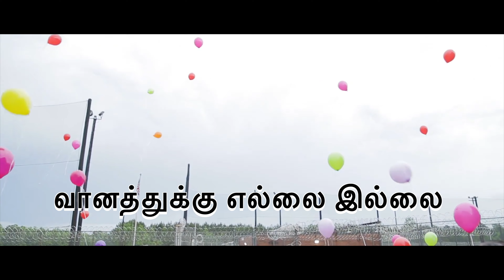Break The Cycle - Vaanathuku Title Song | Vijay Ebenezer, Ravindran, Sai Sharan, Dean Cain